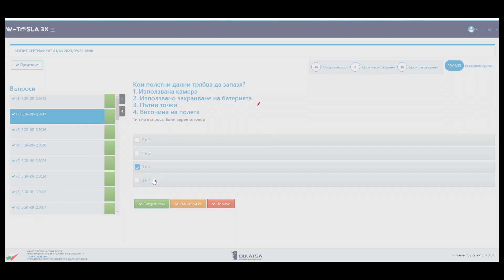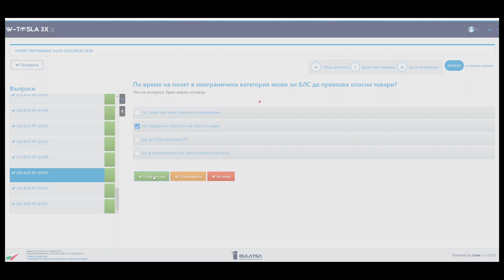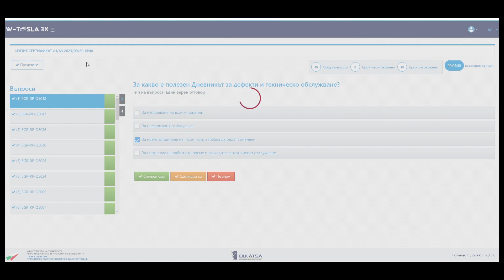ИЗПИТ ЗА ДРОН ГД ГВА СЕРТИФИКАТ CAA A1/A3 DRONE